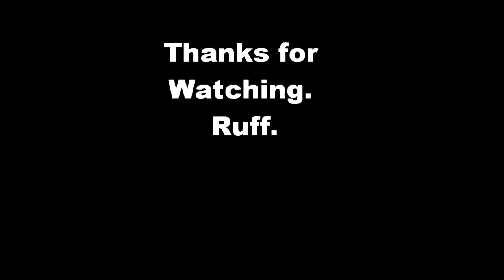Pugs to Settle For a Draw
Song: Settle for a Draw